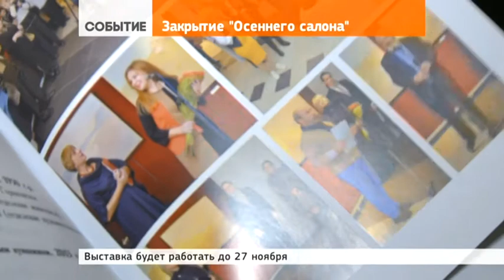«Осенний салон» назвал победителей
25 ноября 2016 | В Главном корпусе Сергиево-Посадского историко-художественного музея-заповедника подвели итоги конкурса «Осенний салон-2016». В этом году на суд жюри и зрителей свои работы представили 85 мастеров живописи, графики и скульптуры.